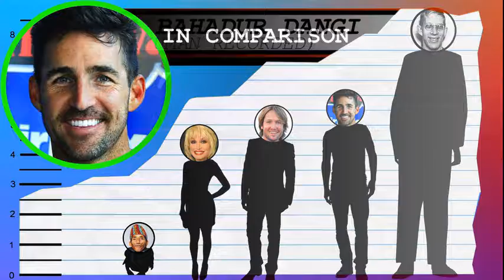How Tall Is Jake Owen? - Height Comparison!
Find out how tall Jake Owen is! To help visualize his height, we've included a side by side comparison with other celebrities, short and tall!